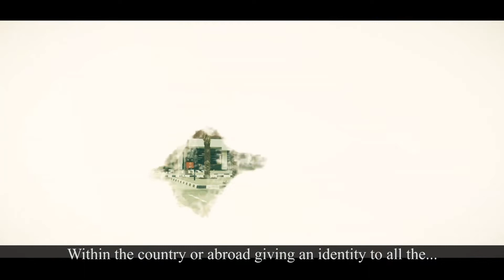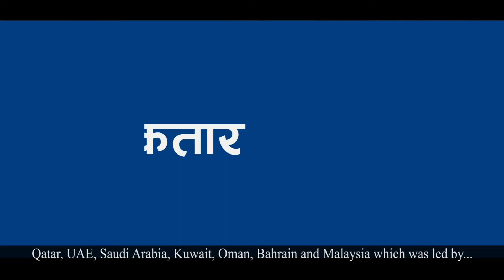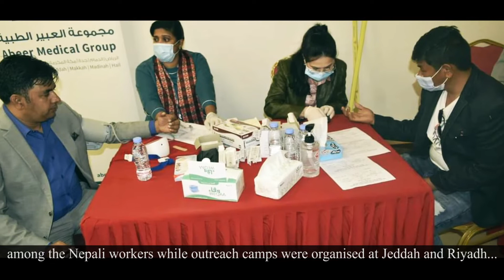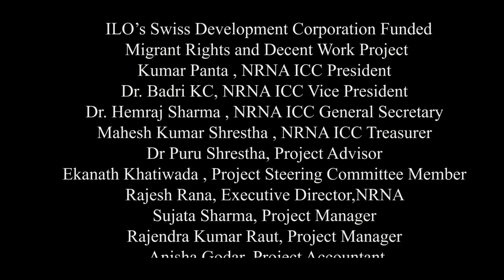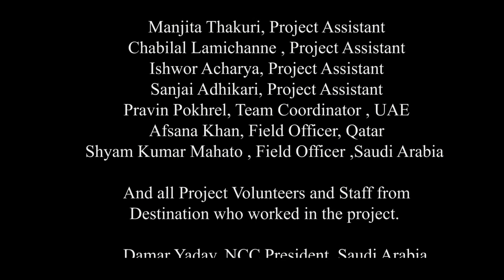NRNA Final Documentary